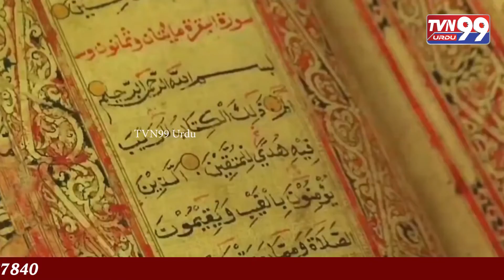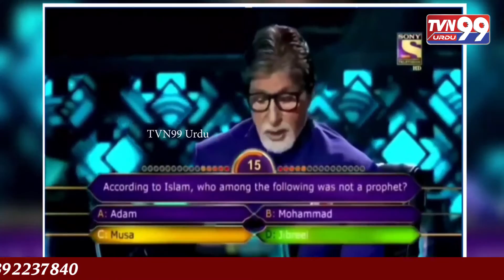Musalman Se Poochha Gaya Islamic Sawal | Islamic question in KBC || TVN99 URDU NEWS